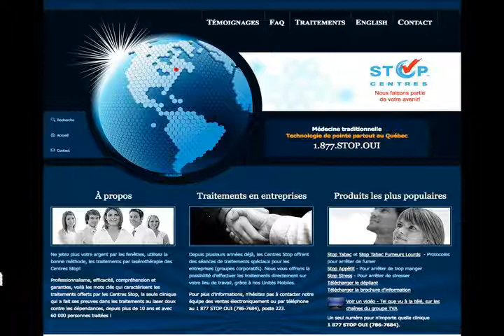actus0910yt.flv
Actualités de septembre 2010 animées par Roger-Luc Chayer. La totalité des actus peut être vue au